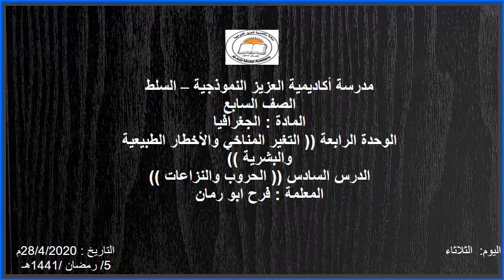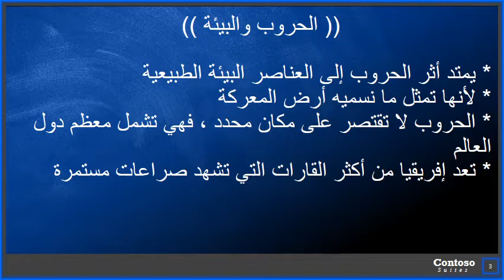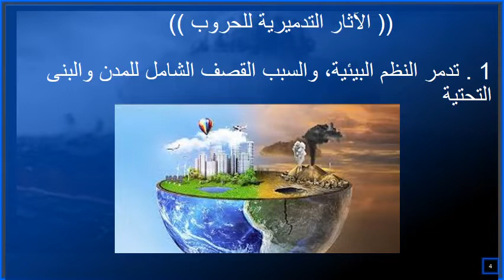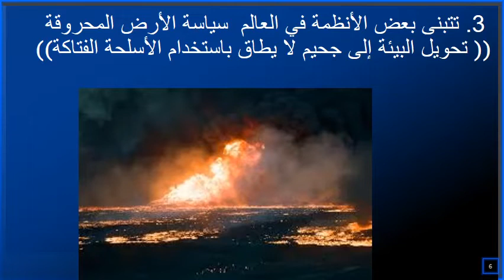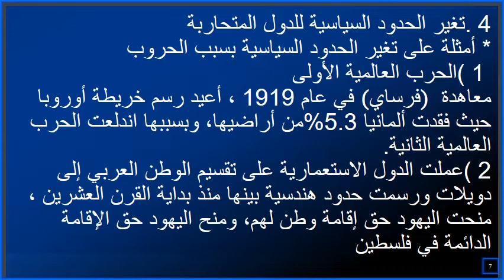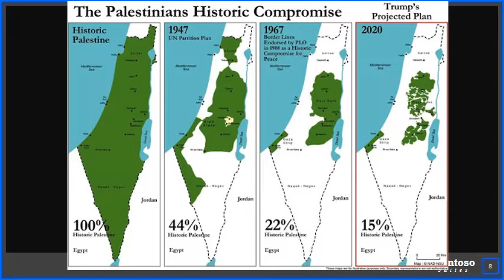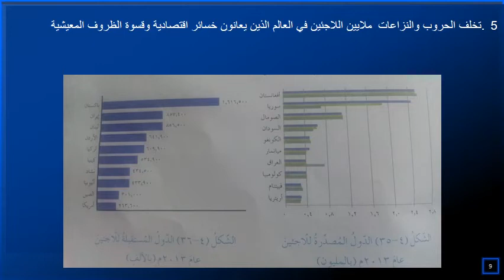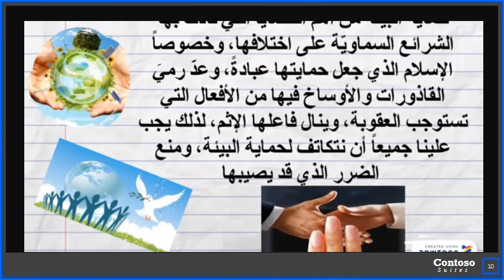الصف السابع - مادة الجغرافيا - الأخطار الطبيعية - روضة ومدرسة أكاديمية العزيز النموذجية